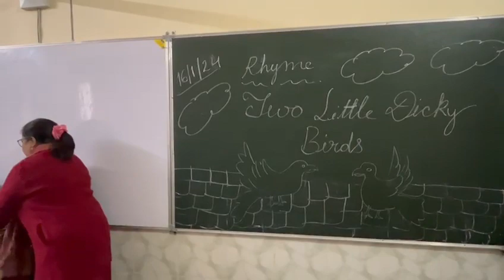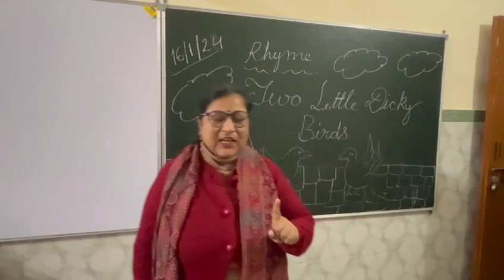NURSERY RHYME (TWO LITTLE DICKY BIRDS)